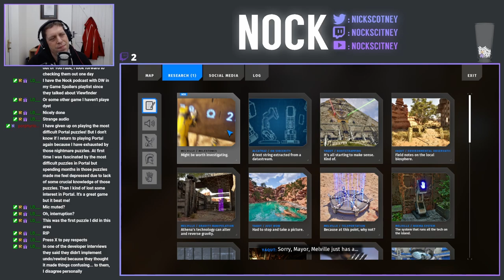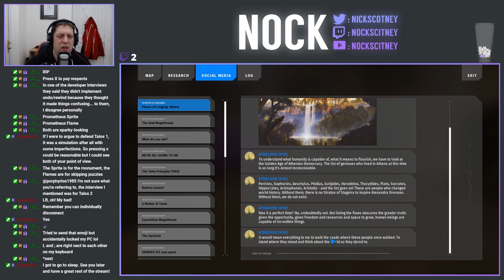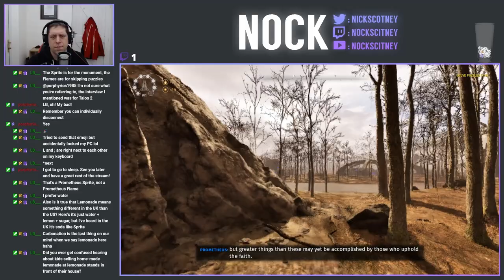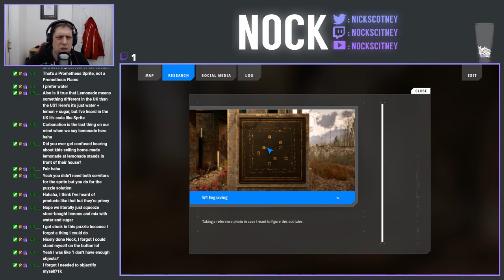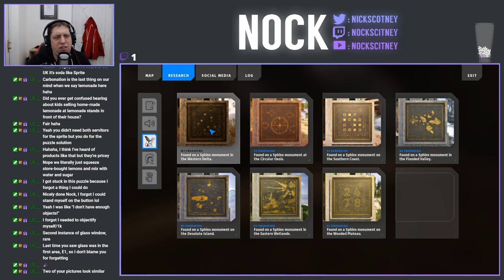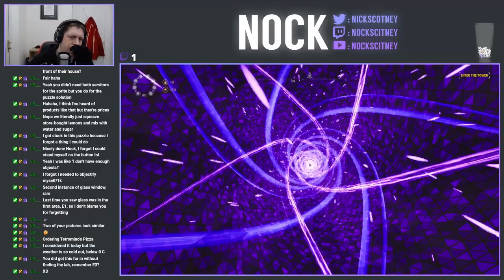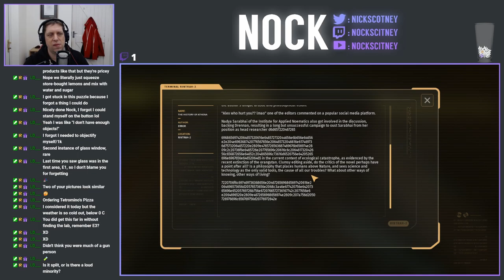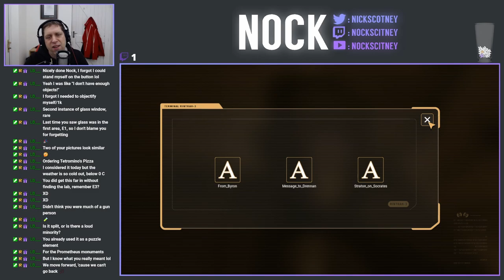Let's Play The Talos Principle II (Episode 29)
In today's stream we're starting the final side of the island as we head into W1.  Here we're introduced to a brand new mechanic, and once the second star puzzle has given us a bit of a run around, we're off the the impressive looking W2, where we dive in and start our ascent up the mountain side.